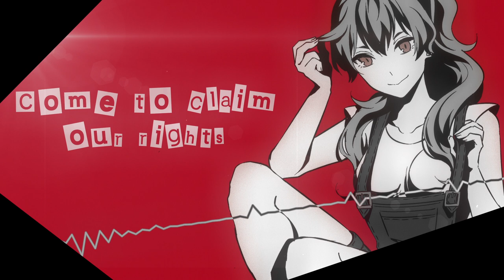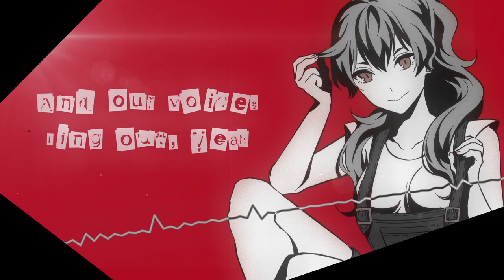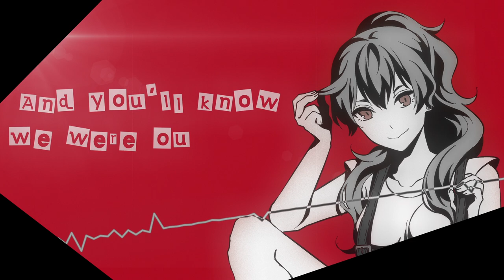❀ Life Will Change【Hibi風】PERSONA 5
❤ 𝓣𝓪𝓴𝓮 𝔂𝓸𝓾𝓻 𝓱𝓮𝓪𝓻𝓽 ❤

I LOVE PERSONA 5 SONGS AND I WILL SING THEM UNTIL I DIE, THAT'S IT !! HOPE YOU ENJOY IT !!! :D

• Originally sang by Lyn Inaizumi
• Written by Benjamin Franklin

⟡ Vocals ⟡
Hibi (@Hibiwind)

⟡ Mix ⟡
Hibee

⟡ Art ⟡
Emiko (@shinkusora)

⟡ Animation ⟡
Hibie